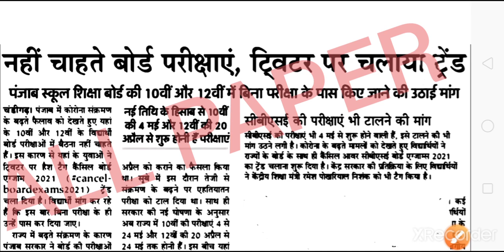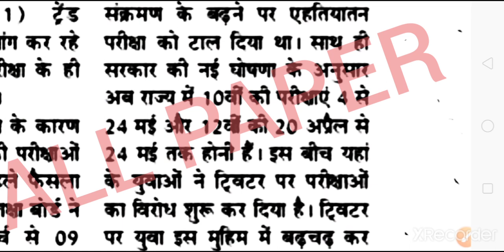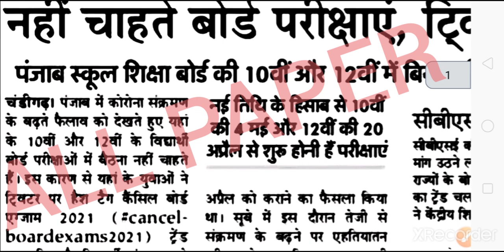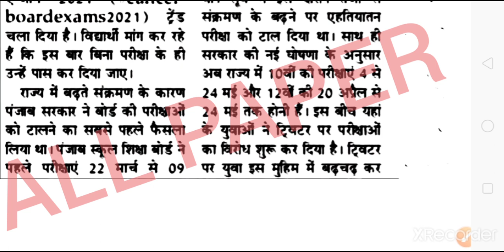PSEB board, Class 10th, 12th general promotion/postponed, board exam Class 10th, 12th latest update,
PSEB board, Class 10th, 12th general promotion/postponed, board exam Class 10th, 12th latest update, Punjab board news Class 10th ,12th ,exam latest update